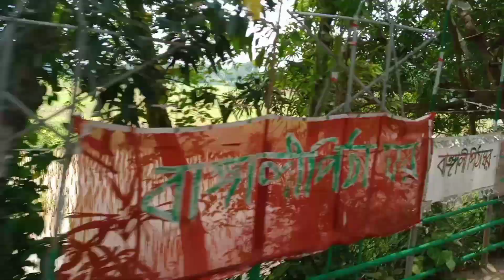village life with nature | catching fish | environment | গ্রামের মানুষের জীবন | NR Vlog